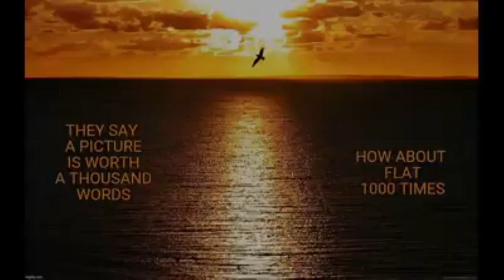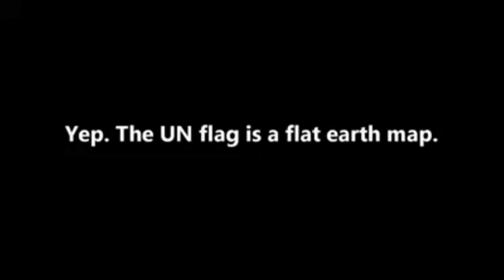Un believaball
Flat